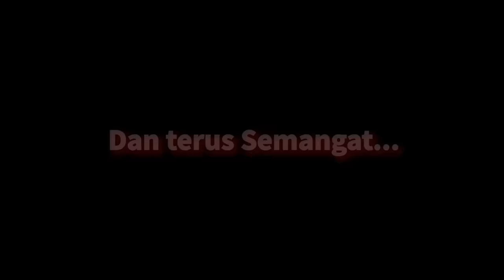MASYA ALLAH | BULE BOSNIA INI 🇧🇦 KAGUM‼️KETIKA MENDENGAR BACAAN AL-QUR'AN KISAH NABI YA'QUB💫- OME.TV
SUDAH SEBULAN LEBIH TIDAK MENGUPLOAD VIDEO TERBARU 😅 , DIKARENAKAN BANYAKNYA KESIBUKAN LAIN. SEMOGA KEDEPANNYA BAKALAN ADA VIDEO TERBARU YA BUAT KITA SEMUA.

SUNGGUH AL-QUR'AN BUKAN HANYA MEMBERIKAN EFEK TENANG BAGI PEMBACA DAN PENDENGARNYA .
NAMUN JUGA MEMBERIKAN GAMBARAN SEPERTI APA TUJUAN HIDUP KITA DENGAN BERPEDOMAN PADANYA

SEMOGA DENGAN ADANYA CHANNEL INI KITA SEMUA DIBERKAHI DENGAN BACAAN AL-QUR'AN

OME.TV || INTERNASIONAL 🇮🇩 &  🇧🇦
SEMOGA REZEKI KITA LANCAR ( Aamiin )

@MUNAWIR ERDI LINK ADA DI BAWAH

TERIMA KASIH -‼️